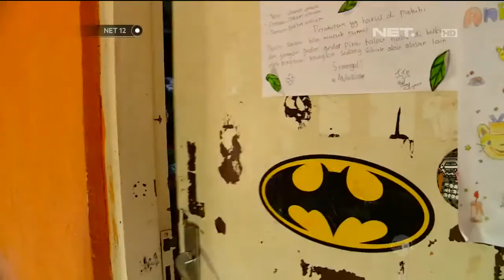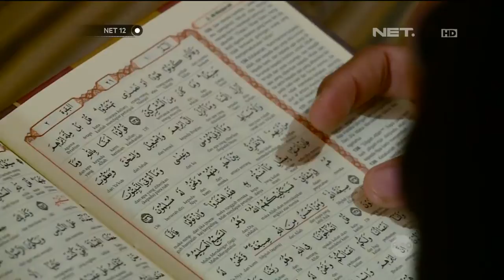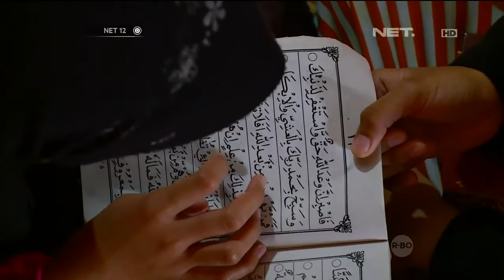Yayasan Daarul Adzkar | Kisah Menginspirasi Seorang Anak Asuh @ NET12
Dengan izin Alloh SWT pada 1 Juli 2012 didirikan Panti Asuhan Rohimul Aitam.

Yang kemudian pada tanggal 20 Maret 2013 LEGAL menjadi sebuah Yayasan dengan nama baru :

"YAYASAN DAARUL ADZKAR NUSANTARA"

Akta Notaris : Tanggal 20 Maret 2013 Nomor 5, NPWP : 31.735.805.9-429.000

Didirikan oleh salah satu anggota Himpunan Pengusaha Muda Indonesia (HIPMI), Novi Setia Nurviat (22th).

Merupakan yayasan nirlaba yang bertujuan untuk menyantuni, menyayangi anak-anak yatim dan dhu'afa, sekaligus memberikan tempat tinggal, pendidikan formal maupun informal.

Bagi dermawan yang berniat untuk Zakat, Infaq dan Shodaqoh dapat bersilaturahmi langsung ke Asrama kami.

Setiap kebaikan sekecil apapun akan sangat berarti dan akan ada balasan pahala dari Alloh SWT...
Mari bersama, "Meraih Cinta-Nya, Wujudkan Cita-nya!"

"Ada seorang laki-laki yang datang kepada Nabi Shallallaahu 'alaihi wa Sallam mengeluhkan kekerasan hatinya. Nabipun bertanya : Sukakah kamu, jika hatimu menjadi lunak dan kebutuhanmu terpenuhi? Kasihilah anak yatim, usaplah mukanya, dan berilah makan dari makananmu, niscaya hatimu menjadi lunak dan kebutuhanmu akan terpenuhi." (HR Thobroni, Targhib, Al Albaniy : 254)

Alamat. Jl. Antasari No. 7 Perumahan Antabaru Endah Kec. Buah Batu Kota Bandung
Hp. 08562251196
Bbm. 5B399EBF